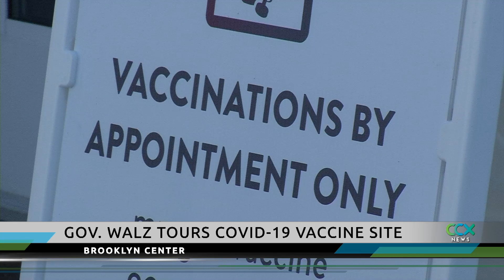Gov. Walz Visits Community Vaccination Site in Brooklyn Center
Minnesota Governor Tim Walz and Health Commissioner Jan Malcolm toured a COVID-19 vaccination clinic at the Earle Brown Heritage Center in Brooklyn Center on Thursday. This location is key because there are no community vaccination sites currently in Minneapolis. It's currently serving as a site for those age 65 and older to receive vaccinations. So far, more than 92,000 seniors have received at least one dose of the vaccine.